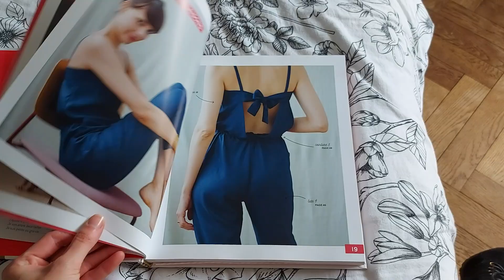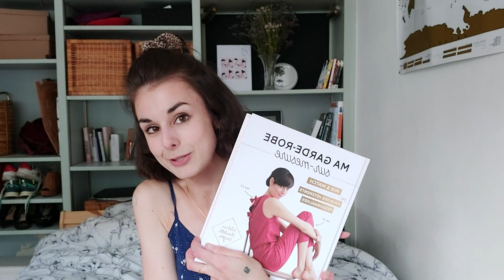HAUL COUTURE : livre de patrons, journal de couture et TISSUS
Mon matériel de couture :
. Ma machine à coudre est une Janome Skyline s3
. Ma surjeteuse est la Juki MO-114D

Belle journée!♥